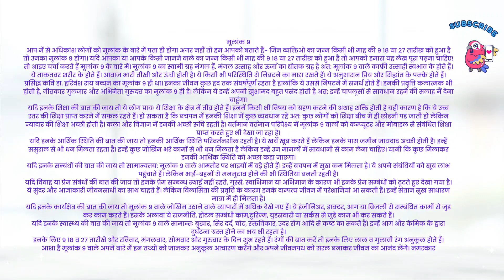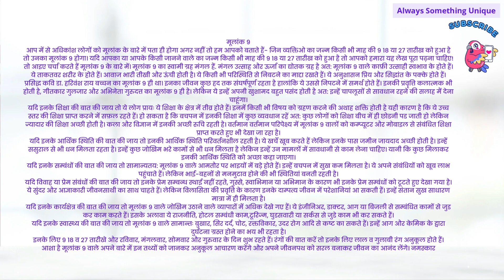मूलांक 9 वालों का स्वभाव बेहद चुलबुला होता है। ये कड़ी मेहनत करने वाले होते हैं। number 9